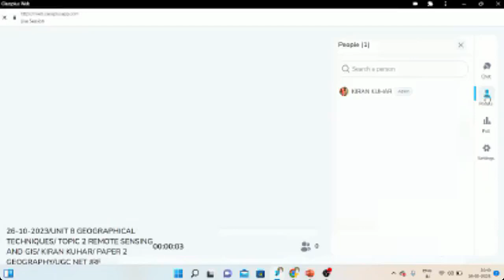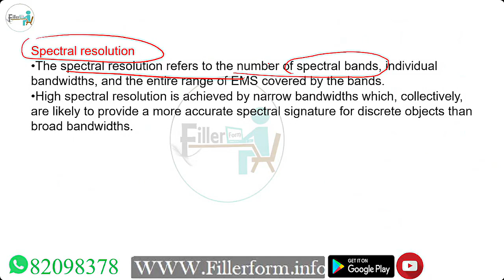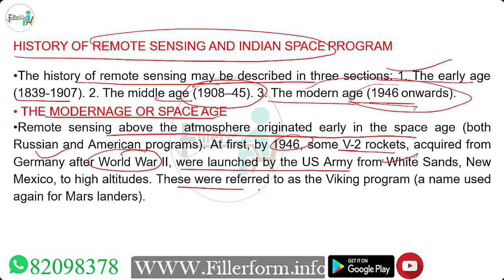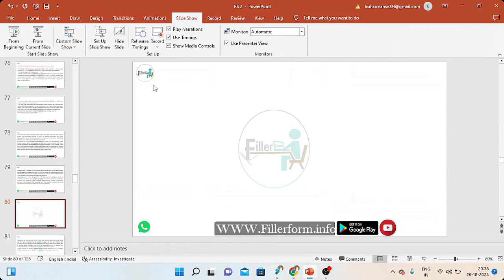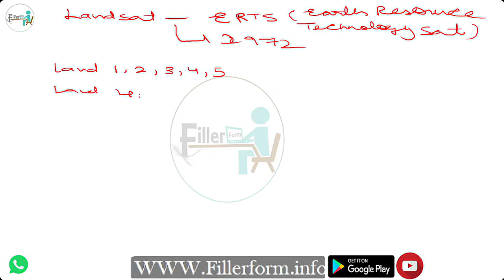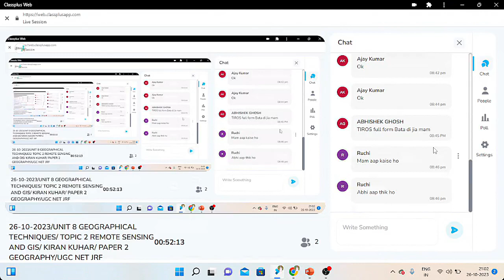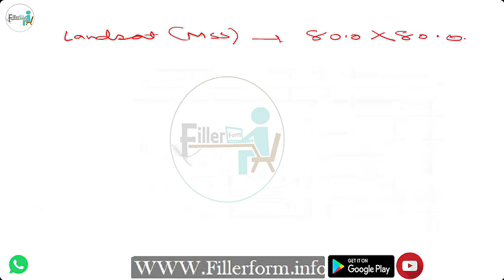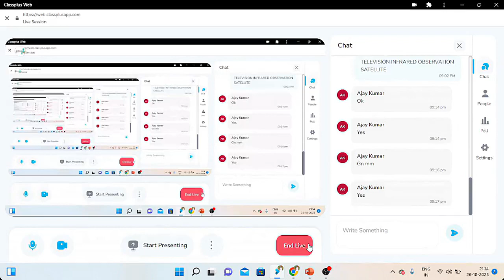26 10 2023UNIT 8 GEOGRAPHICAL TECHNIQUES TOPIC 2 REMOTE SENSING AND GIS